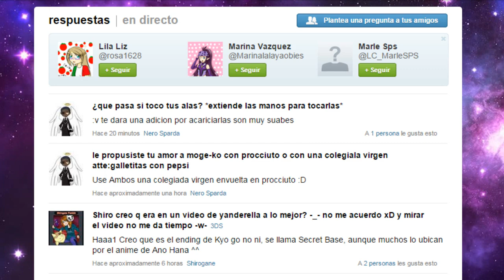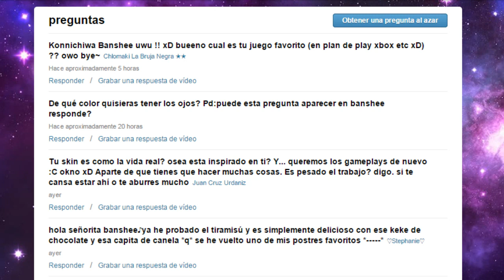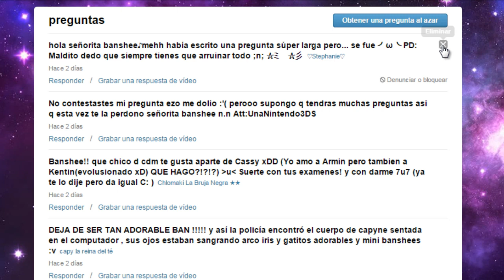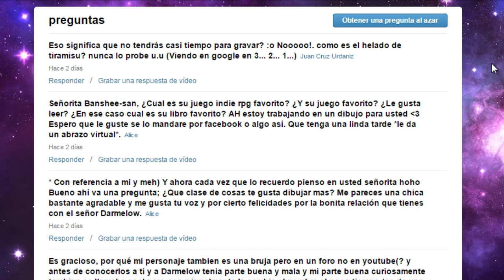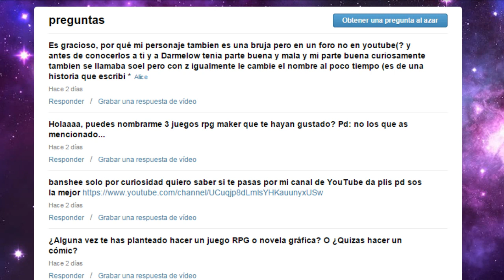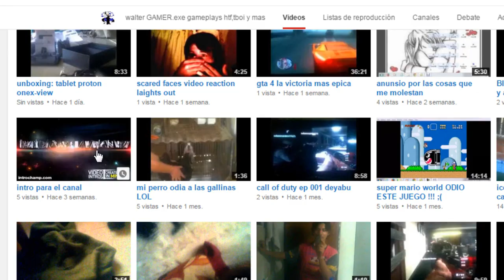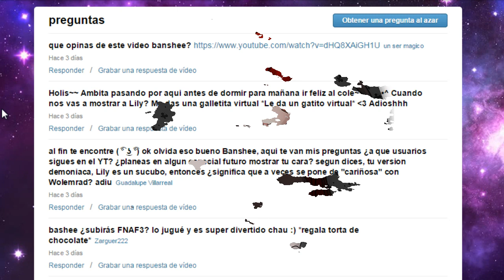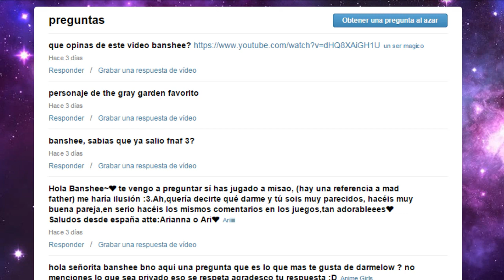【Ask】Banshee Responde!! #2 ★ Súcubos, Juegos y... ILLUMINATI !!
► +100 LIKES para el próximo episodio!!! Llegamos juntos? ♥